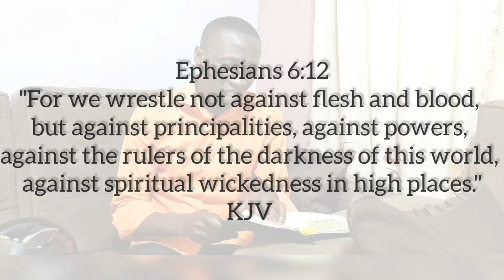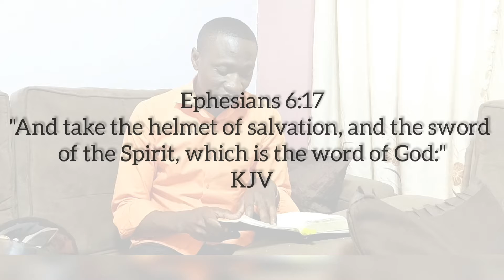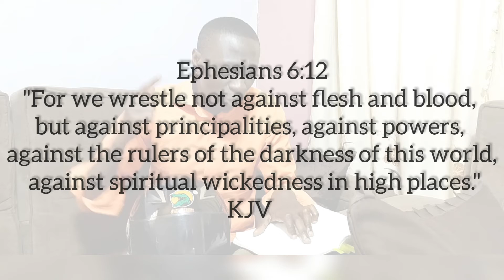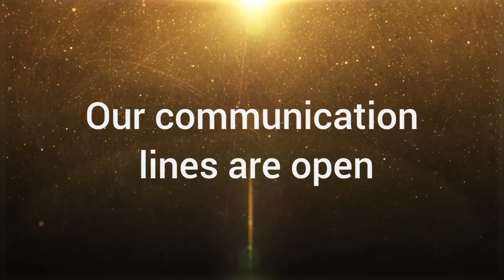HELMET OF SALVATION|ARMOR|TODAY| SOUL WINNING |Bike Helmet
Ephesians 6
Armor of God
the Helmet of salvation